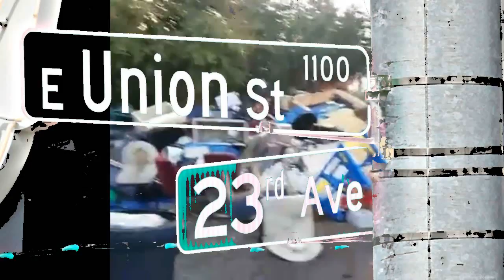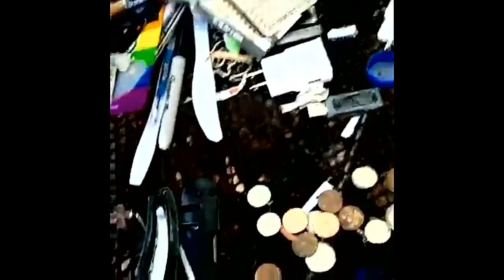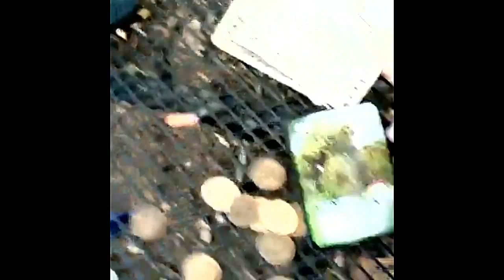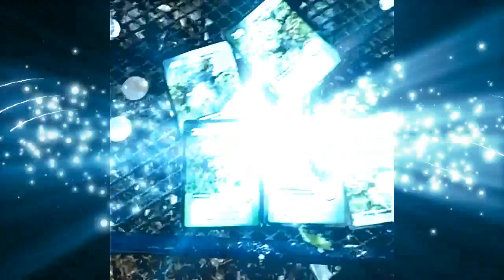weirdwood Boot heels and Cap hill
Camp Go Fuck Yourself is born